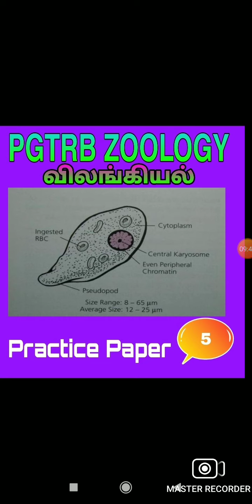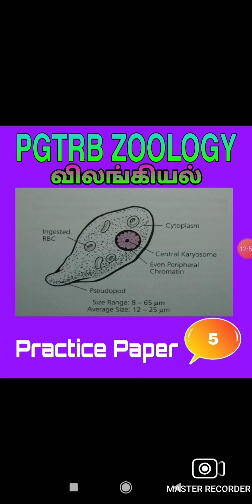PGTRB ZOOLOGY UNIT 1 Practice Paper 5